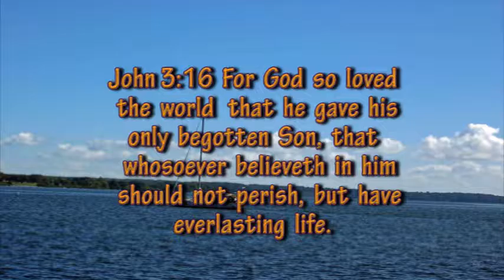How A Christian Should Dress - #7 Kindness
You are watching Almost Persuaded with Dr. Allen Hall.  Today he is preaching a sermon entitled "How A Christian Should Dress - Kindness". You may watch this program on Comcast Channel 16. Please take a moment to visit the Good News FWB website to learn more about our church